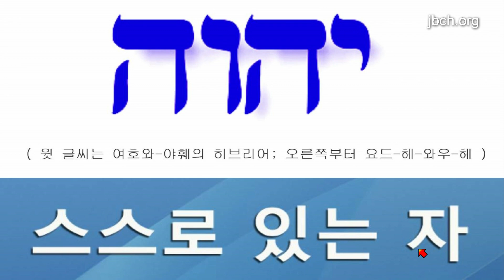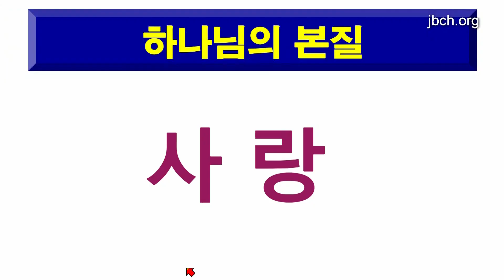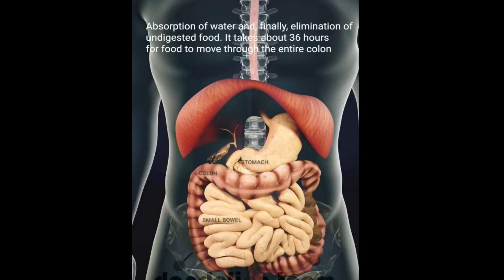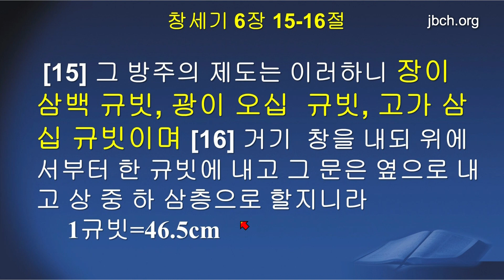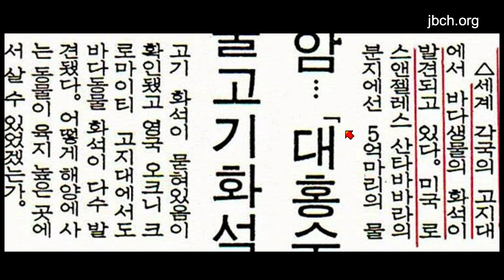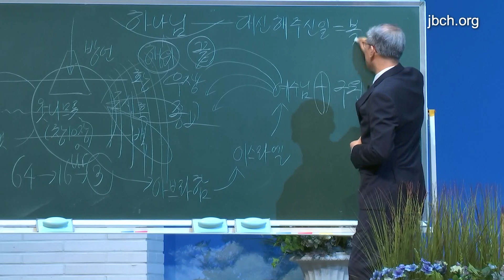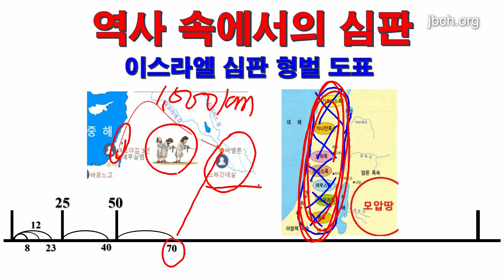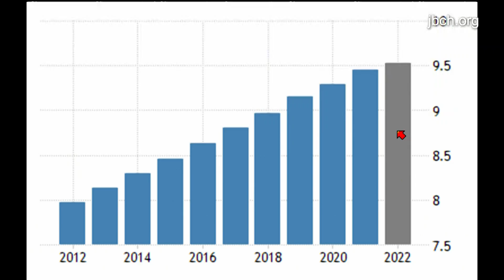2. 성경의 사실적 증거와 성경에 증거된 이스라엘 역사 (2023년 8월 13일 - 홍정현 목사) - 생명의말씀선교회 2023 하계수양회 6차 믿음관 두번째 말씀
생명의말씀선교회 2023 하계수양회 6차 믿음관 두번째 말씀

제목 : 2. 성경의 사실적 증거와 성경에 증거된 이스라엘 역사
날짜 : 2023년 8월 13일
강사 : 홍정현 목사